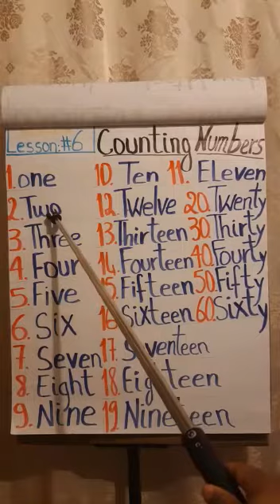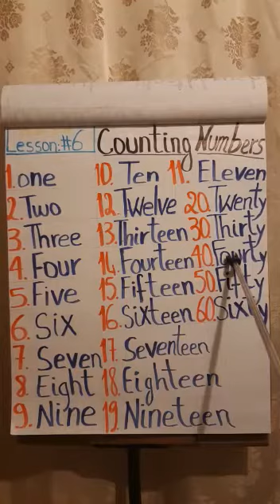Lesson 6: The numbers part1 (English - Poular)